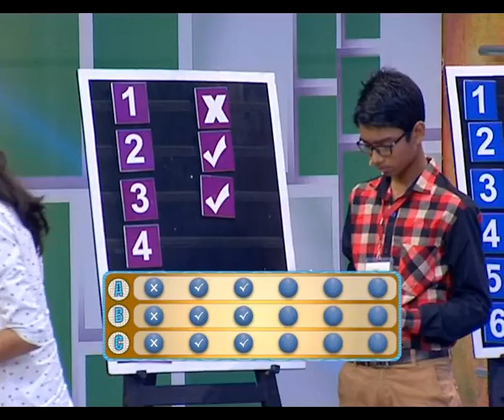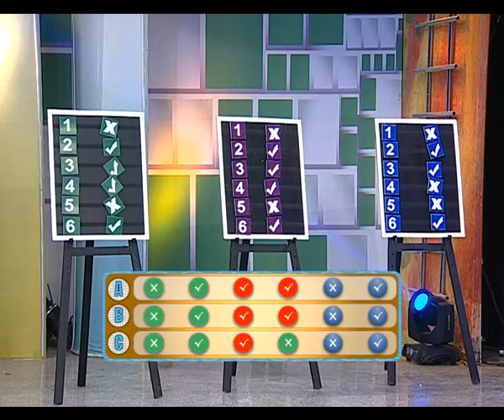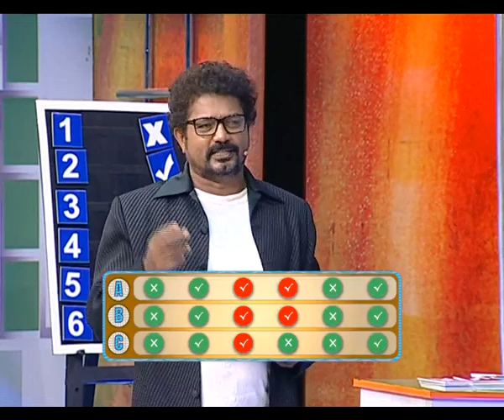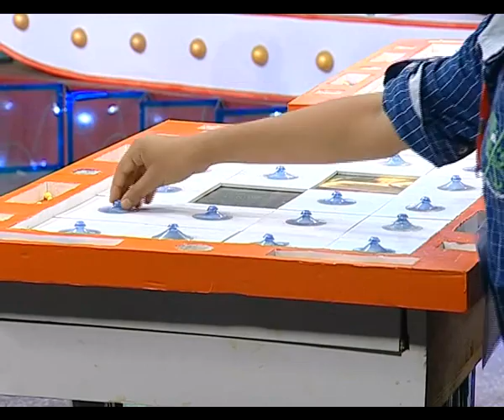THEOPHANY Epi 33